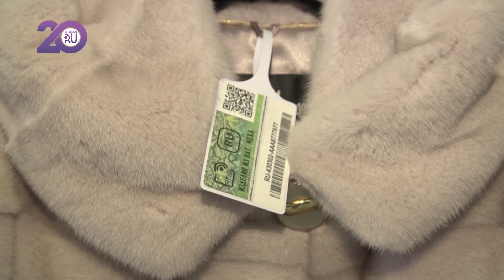Красивые и качественные натуральные шубы в «Мире меха»